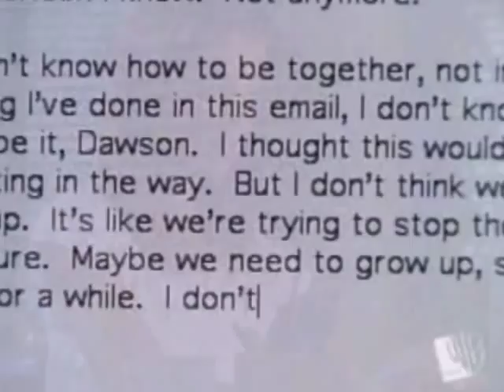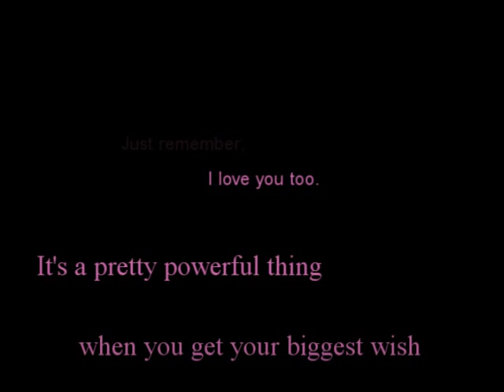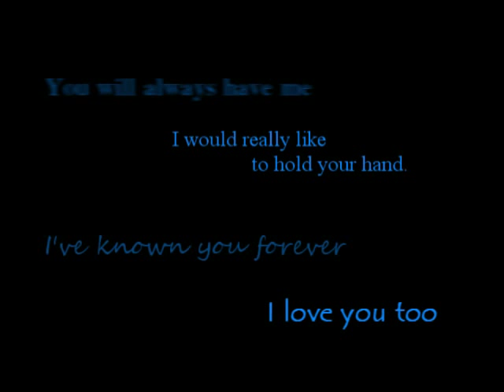Dawson and Joey - Said It All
Video for Dawson Leery and Joey Potter from Dawson's Creek to the song Said It All by Take That.

Despite the epic love story, Dawson and Joey never seem to find a way to stay together long term.  The best of intentions are always there, but in the end did they say everything, do everything in order to make it work?

All of the miles of words we've spoken
All of the lines that got away
Didn't we take the time to say them all?